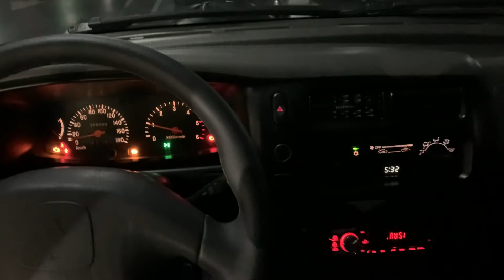Subwoofer slim JBL instalada na Mitsubishi L200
Subwoofer slim JBL instalada na Mitsubishi L200. 😎🔝🚘 Confira no vídeo!

👉 Entre em contato conosco e tire as suas dúvidas.

📍Av. Embaixador Abelardo Bueno, 1.300
Shopping Metropolitano

⚠ Clientes Cartoys tem isenção do estacionamento 😃